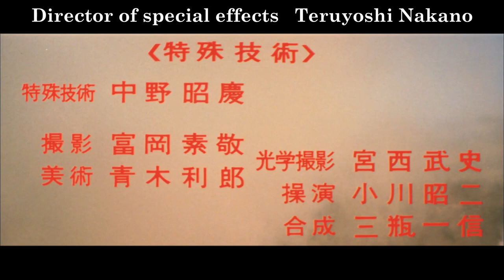Godzilla vs Megalon (1973) G-Fest 2022 Audience Reaction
G-Fest 27 theater reactions